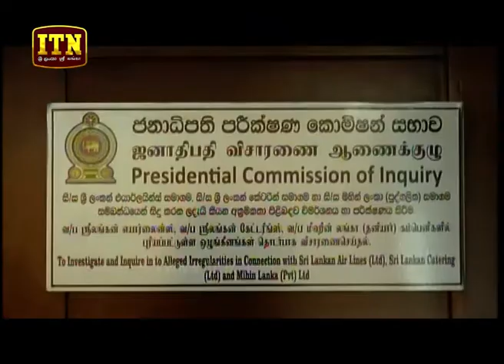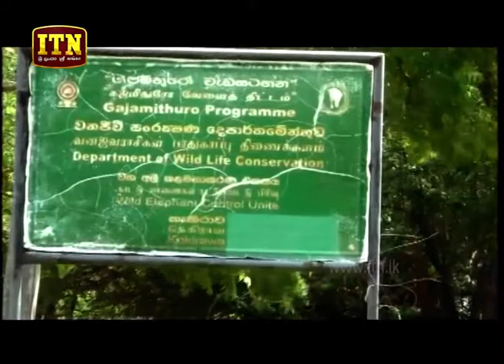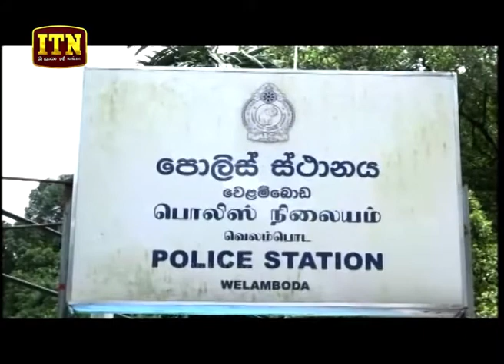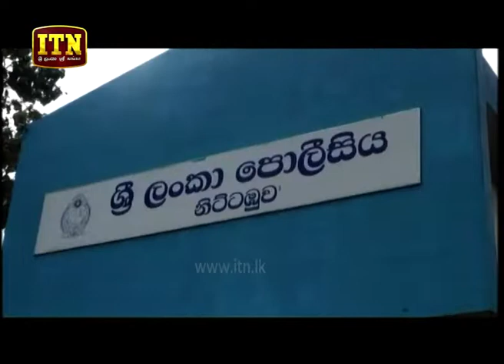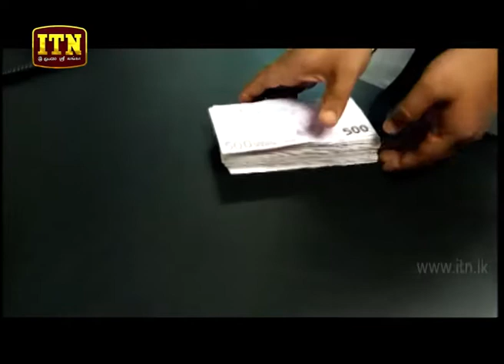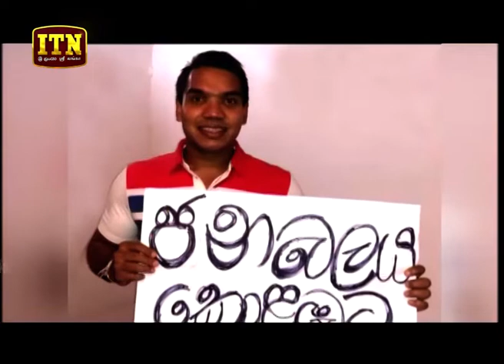ITN News 2018-09-03 | 10.00 PM